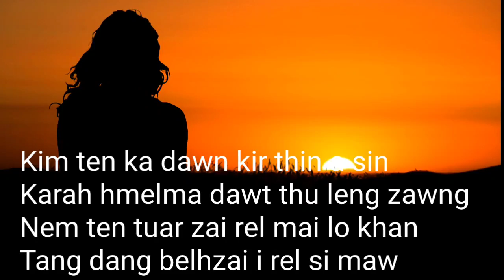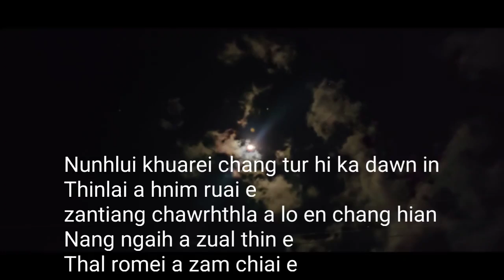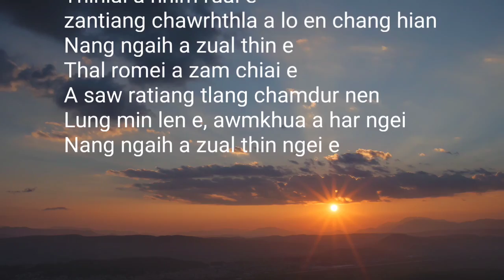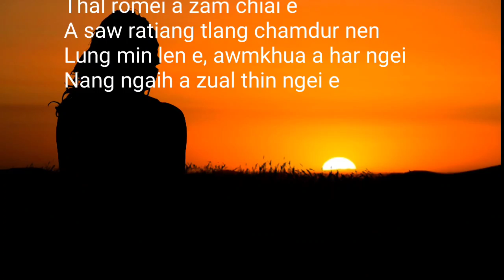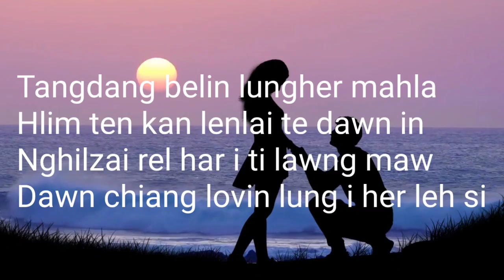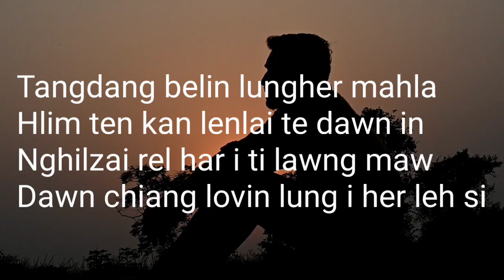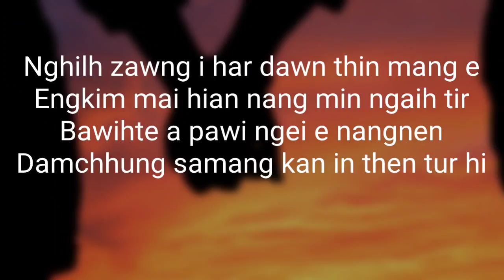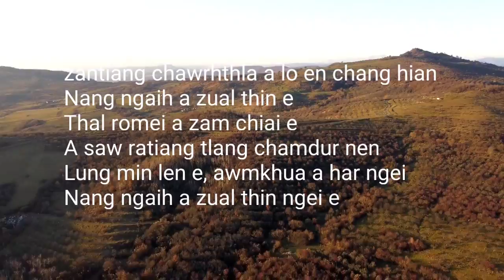SM Bawitlung - Nang ngaih a zual ( Lyrics video)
Composer-John Mawitea&Mapuii Fanai
Fishtail records
lyrics-- remrema

Ka channel te min lo ngaihthlak sak a min lo thlir sak tu te i za vai chungah ka lawm em em ani.
He hla phal taka min cover tir tu umapuii te nupa chungah pawh ka lawm em em a ni.